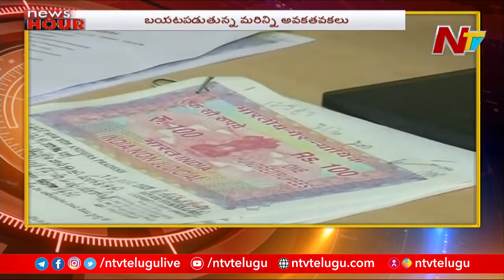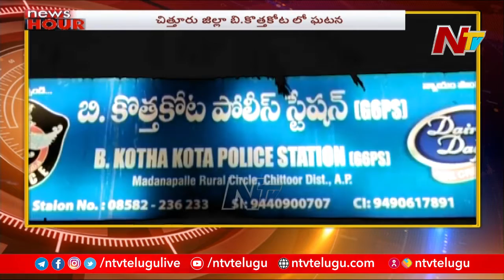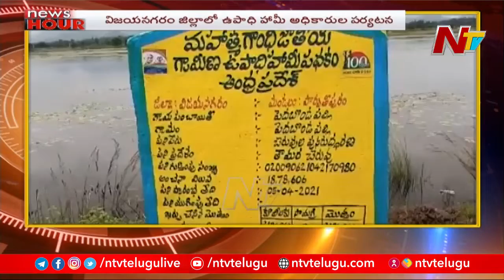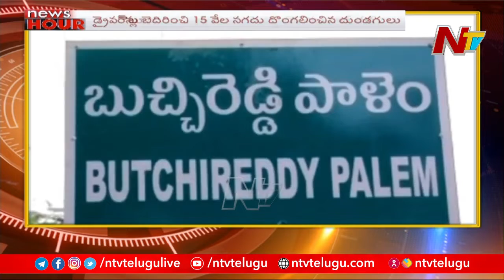News Hour | Morning News Today | 15-09-2021| NTV